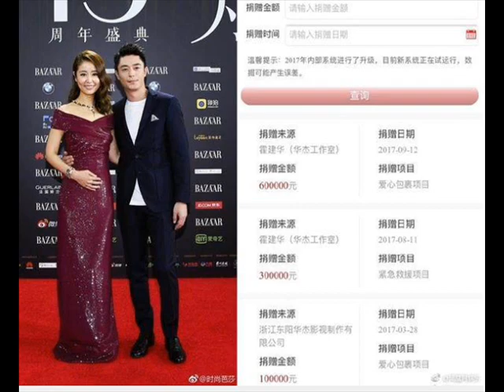霍建华衰卷‘慈善夜0捐款’ 粉丝一张图打脸